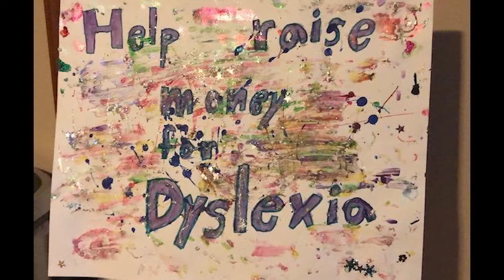Cookies for a Cause Close to Their Hearts: Fundraiser in Iowa City for Dyslexia Research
Three young girls sold cookies and started conversations about dyslexia. After, they made a generous donation to the Iowa Reading Research Center.

Thank you to Grace, Sophie, and mom Jule Vignato, as well as Talen Shibli-Rahhal and mom Amal for your generous donation to our center for dyslexia research!

Interview by Student Assistant Kate Alexander